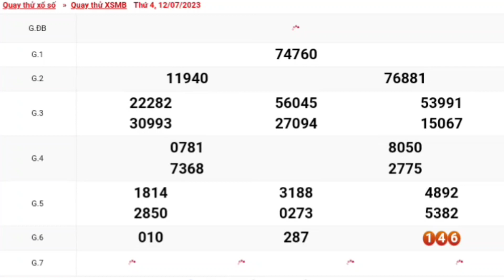XSMB | Quay Thử Kết Quả Xổ Số Miền Bắc Hôm Nay Thứ 4 Ngày 12-07-2023